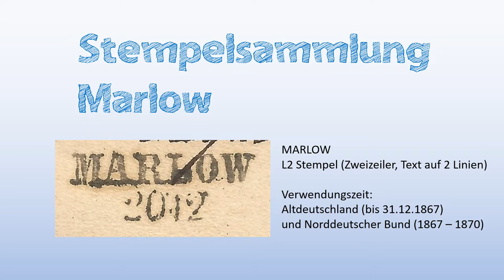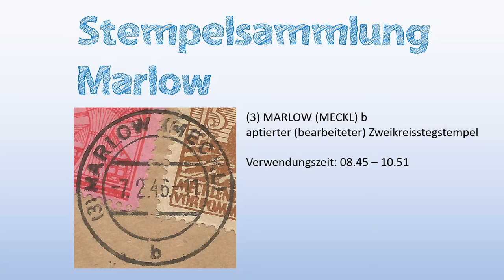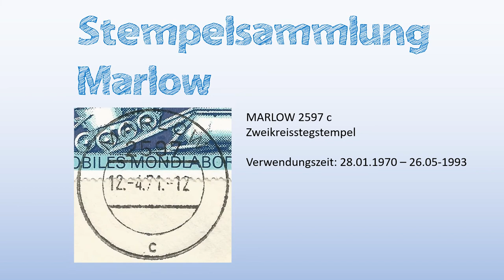Stempel sammeln #1 - Philatelie ist mehr als nur Briefmarken / stamps philately postmarks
Wenn Du Briefmarken sammelst, kommst Du auch irgendwann mit Stempeln in Berührung. Hast Du schonmal überlegt, auch diese zu sammeln? In diesem Video erhälst Du einen ersten Einblick, über die Möglichkeiten des Stempelsammelns, ganz gleich, ob dies zetilich, regional oder thematisch sein soll. Oder ein Mix aus allem. Du entscheidest!

Im ersten Teil der Stempelreihe gehe ich auf den Aufbau einer Ortssammlung ein. Weitere Folgen zu anderen Stempelgebieten werden folgen. Vielleicht bringt dich das ja auf den Geschmack.

Literatur und Links für den Anfang:

'Die Bezeichnung der Poststempelformen' - Lothar Goedicke, Volkmar Werdermann
...bietet die Grundlagen der Stempelbezeichnung.

'Katalog der deutschen Gelegenheitsstempel' - Julius Bochmann
Hier findet ihr Maschinen-Serienstempel der Briefzentren, die ihr auch aus der Tagespost sammeln könnt.

Bei der Poststempelgilde seid ihr richtig, wenn ihr weitere Fragen zum Thema habt, oder tiefer eintauchen wollt.

Hallo, ich bin Stefan der Philafuchs, begeisterter Briefmarkensammler und interessiert an Philatelie und Postgeschichte. Ich freue mich, mein Hobby hier mit dir teilen zu können.

Hello, I'm Stefan the Philafuchs, avid stamp collector and interested in philately and postal history. I am happy to be able to share my hobby with you here.

'Up From Here' by 'Maarten Schellekens' , licensed with permission from the Independent Music Licensing Collective - imlcollective.uk